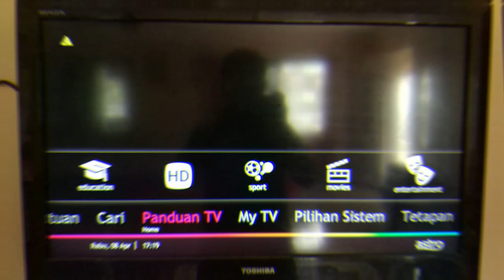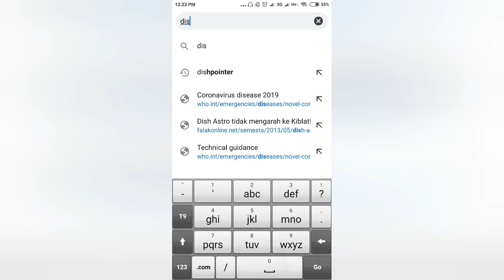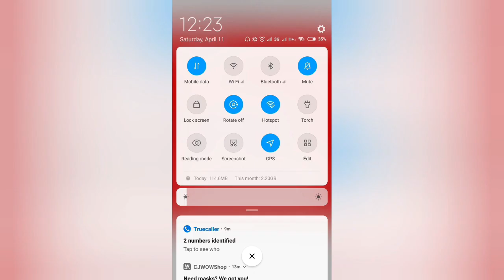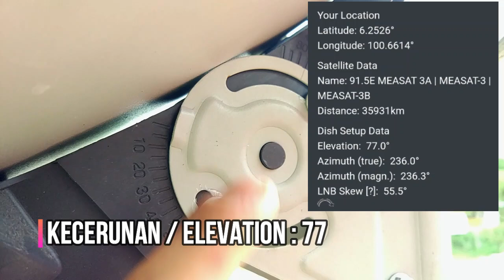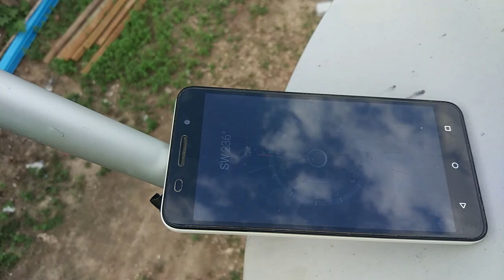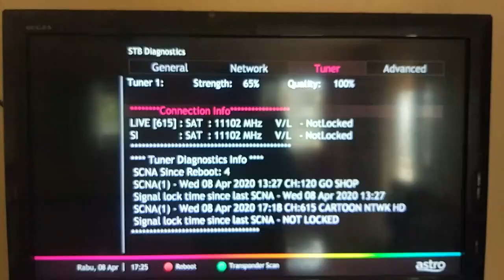TUTORIAL UBAH KEDUDUKAN PIRING ASTRO / NJOI | TUKAR LNB | DISHPOINTER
Ada 3 perkongsian kali ini yang bermanfaat untuk anda :
1. Cara ubah kedudukan piring astro / njoi dan setting arah piring
2. Cara tukar LNB yang rosak / patah :
3. Cara baiki / sambung kabel antena yang rosak / digigit tikus

untuk dapatkan perkembangan terkini channel ini.

Sila tonton sehingga habis untuk dapat ilmu yang penuh.